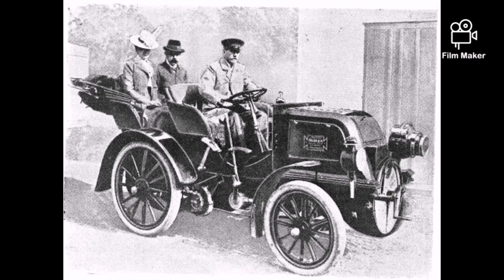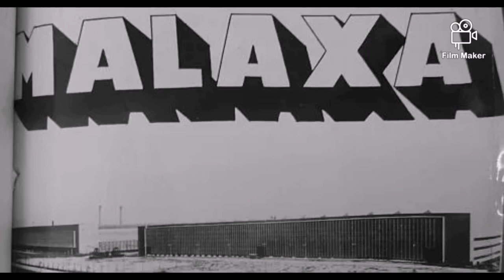PRIMA MAȘINĂ 100% ROMÂNEASCĂ NU A FOST DACIA și NICI ARO, ci… MALAXA 1C?! ȘTII în ce an? Era în 1945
Câți dintre români cunosc faptul că prima mașină produsă în țara noastră nu a fost nici un model Dacia și nici unul ARO, ci… Malaxa 1C? Astfel, în 1945, imediat după terminarea celui De-al Doilea Război Mondial, un grup de ingineri și tehnicieni de la uzinele Malaxa din Reșița, condus de inginerul Petre Carp, a asamblat ceea ce avea să devină primul vehicul 100% românesc: Malaxa 1C. Maşina avea un motor cu trei cilindri în stea, cu răcire forţată cu aer, care era capabil să producă o putere maximă de 30 de cai-putere, conform măsurătorilor vremii.
Propulsorul forma un tot unitar cu diferenţialul şi cu cutia de viteze. Greutatea motorului era de 80 kg, în timp ce ansamblul diferenţial-cutie de viteze cântărea 150 kg. Cu aceste resurse, Malaxa 1C putea atinge o viteză maximă de 120 km/h și consuma 10 litri de benzină pentru fiecare 100 de kilometri parcurși.